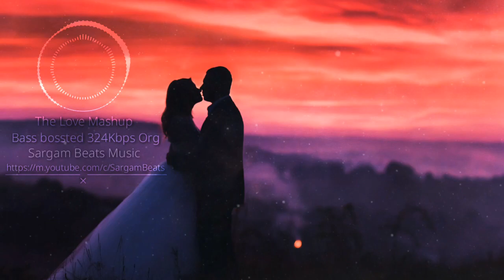The love Mashup Bass Boosted 324kbps org|sargam beats music.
hi there today uploaded the love mashup baas boosted 324kbps org.

use headphones to get real bass boosted experience.

Thanks.